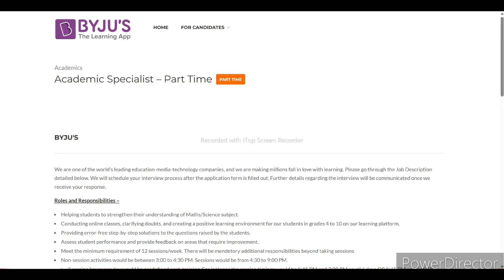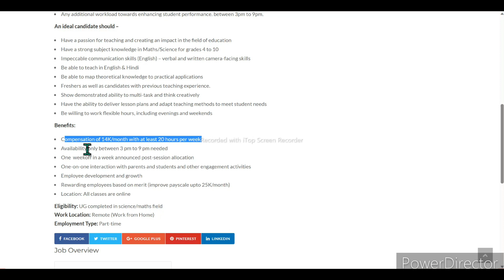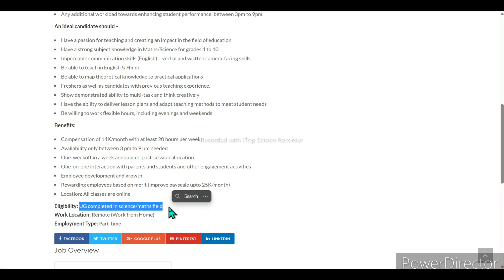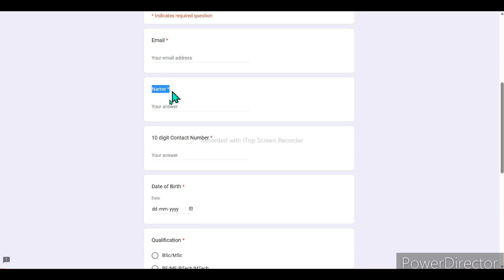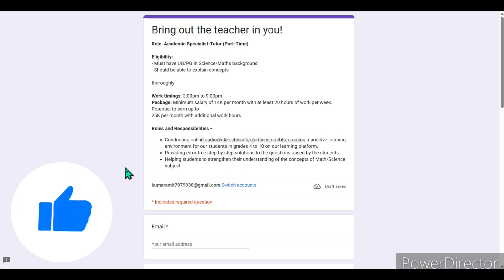Byjus Academic Specialist Job | Byju's Part Time Teaching Jobs | Work From Home | Byju's Online Job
About This Video 👉 byju's company k taraf se part time work from home job k liye vacancy nikali hai. Jisme aap sabhi ko online tutor ka job karna hoga aaplogo ko online audio, video call k madhayam se students ko tuition padhana hoga. Jiske liye daily aapko 3pm se lekar 9pm tak byju's me work karna hoga. Es part time work k liye aap logo ki Salary 25000 rahne wali hai.

Searchable Tags👇
Byjus academic specialist job
byju's academic specialist
academic specialist
byju's academic specialist interview
part time work from home jobs online
part time work from home jobs for students
byjus latest jobs
byjus jobs
Byju's tutor jobs
Byju's part time teaching jobs
Work from home jobs 2023
byju's latest jobs for freshers
Byjus work from home jobs 2023
byjus work from home jobs
byjus work from home
Byjus academic specialist
Byjus academic specialist salary
byju's part time job
byju's part time jobs
byju's part time tutor job
Online job
byju's online teaching jobs
byju's online job